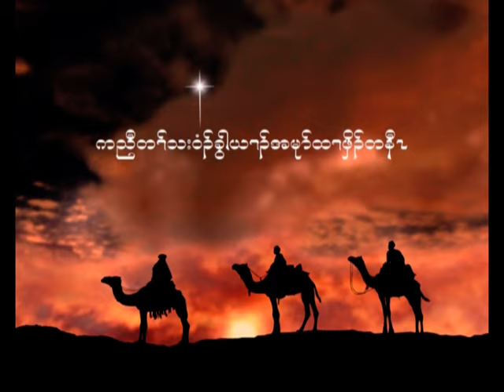Knyaw old choir songs- htee Moo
for anyone who love to listen to karen choir songs